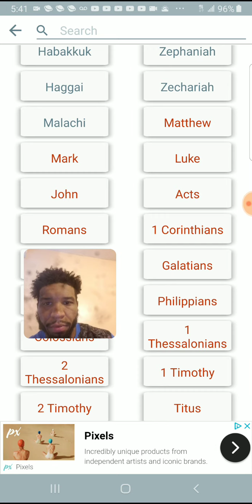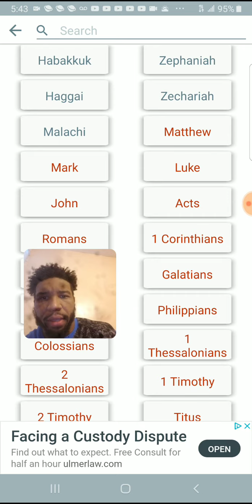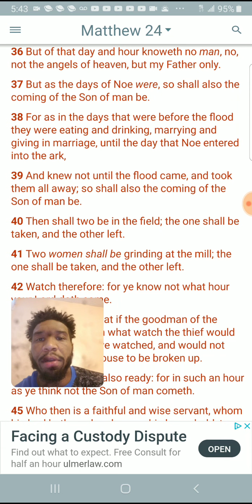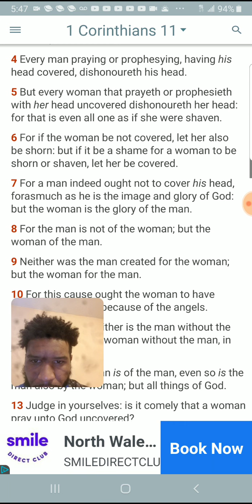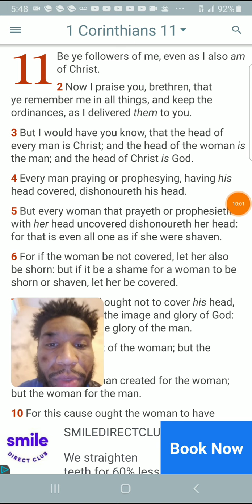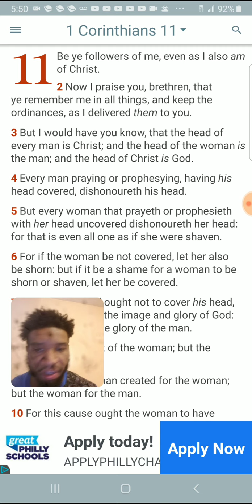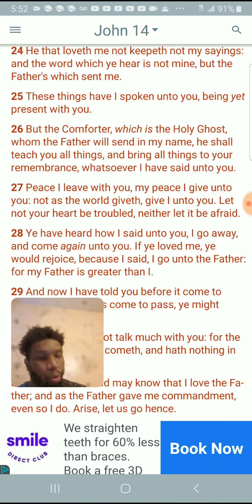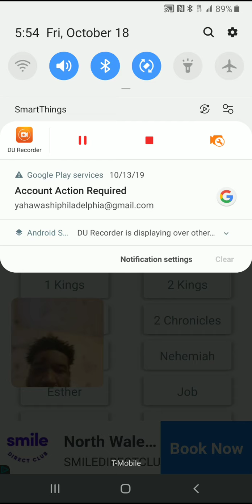The Most High and Yahawashi are two different entities part 1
John 14:28
[28]Ye have heard how I said unto you, I go away, and come again unto you. If ye loved me, ye would rejoice, because I said, I go unto the Father: for my Father is greater than I. Kal Halal Yahawah Bahasham Yahawashi Bahasham rawchaa qadash